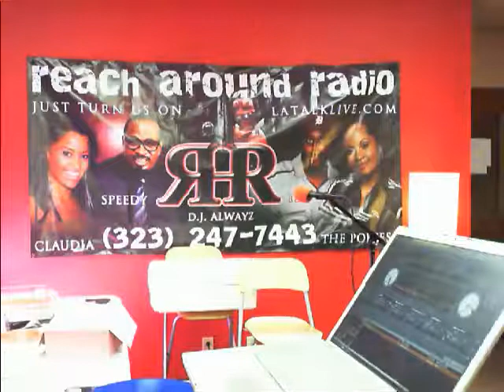Reach Around Radio 12-08-2011 Part 2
Talent Thursday(prove it)